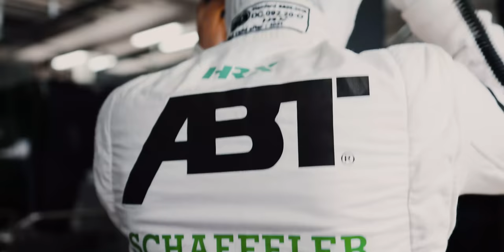SOPHIA FLOERSCH - DTM PIT STOP comparison for fans | 2021 | ABT | Lausitzring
Ever seen how a DTM pitstop looks? Just takes some seconds for the crew to lift the car, change all four wheels and get it down again.
In total there are four mechanics, two on each side and one Lollipop guy who’s pointing us where to stop and the car and when we are good to go again.
Every championship has different rules regarding a pit stop. Also compared to FIA WEC we have different rules.